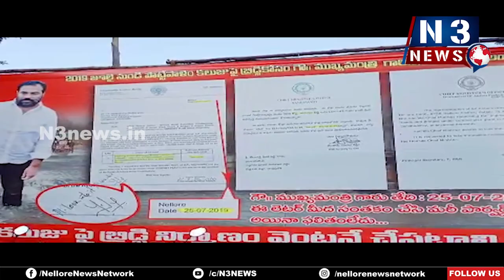వైసీపీ ప్ర‌జావిశ్వాసాన్ని కోల్పోతుంది..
ఎమ్మెల్యే జ‌ల‌దీక్ష‌కు మ‌ద్ద‌తిచ్చిన టీడీపీ జిల్లా నేత వేమిరెడ్డి